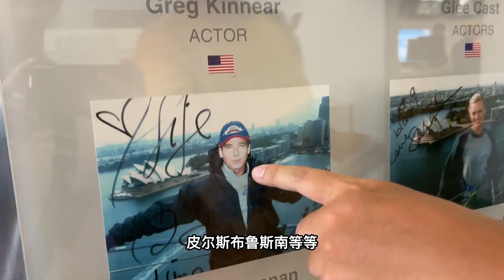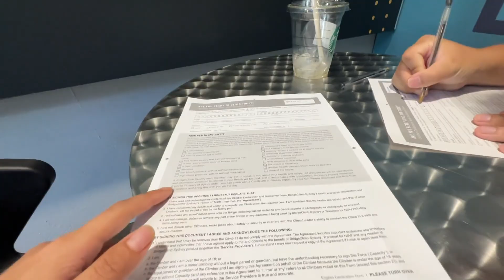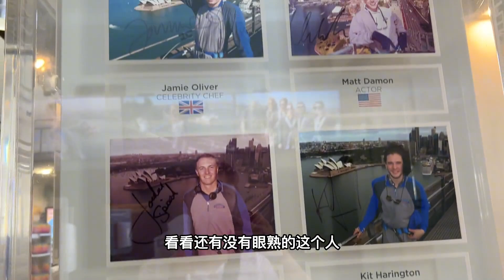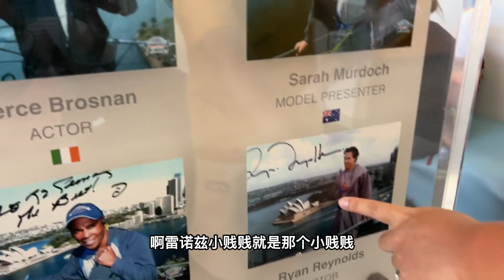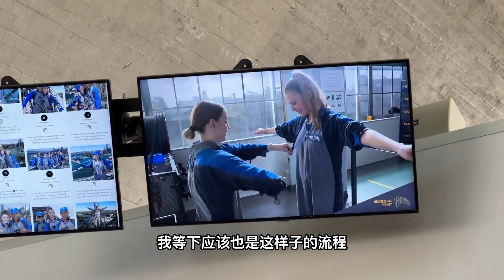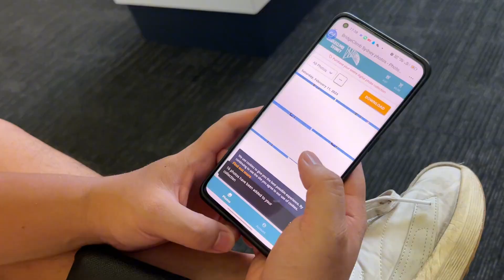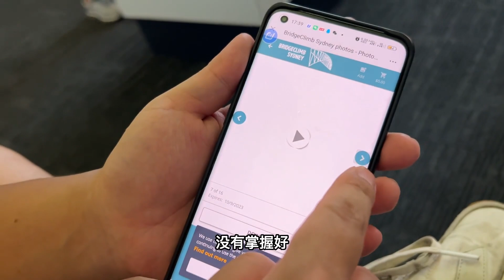到悉尼的第一个景点，两个人花了3000多元爬海港大桥，恐高症勿入